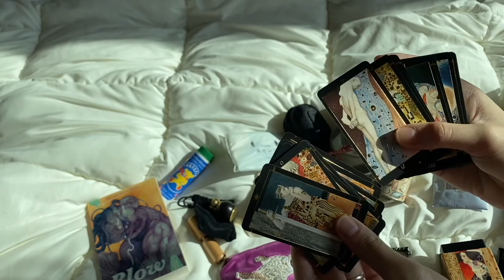이상한 나라의 WHAT'S IN MY BAG